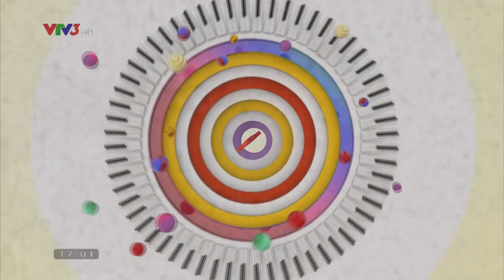Vietnam Television 3 Csupo V1 (2022)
Everybody's Vietnam.